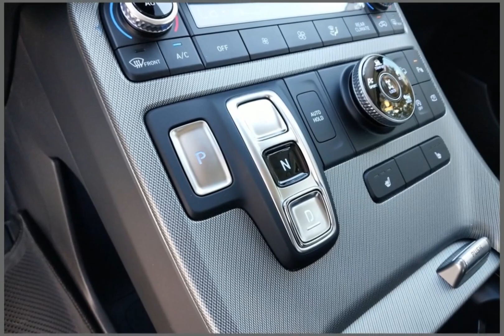2024 Hyundai Palisade CHY240234